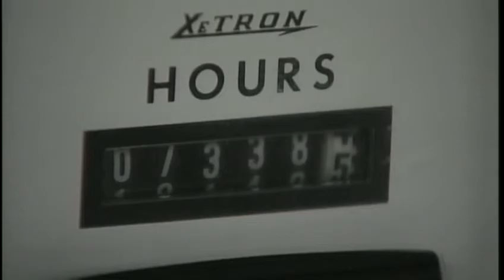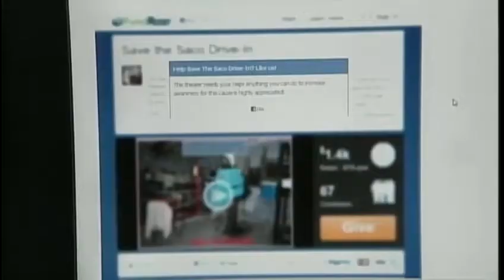Saco Drive-In faces digital dilemma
The Saco Drive-In is turning to hlep from its fans to facilitate a costly transition to digital. News 8's Steve Minich reports.